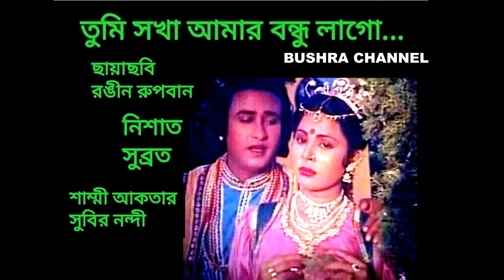তুমি সখা আমার বন্ধু লাগো/Tumi sokha amar bondhu lago- শাম্মী আকতার ও সুবির নন্দী/রঙিন_রুপবান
তুমি সখা আমার বন্ধু লাগো-
Tumi sokha amar bondhu lago-
শিল্পী - শাম্মী আকতার ও সুবির নন্দী.
Singer- Shammi Akter & Subir Nandi
ছায়াছবি
Movie- Rongin Rupban
গানে অভিনয় - নিশাত ও
Acting- Nishat & Subroto

NOTE-
Thanks.
Bushra Chowdhury
Owner
BUSHRA CHANNEL